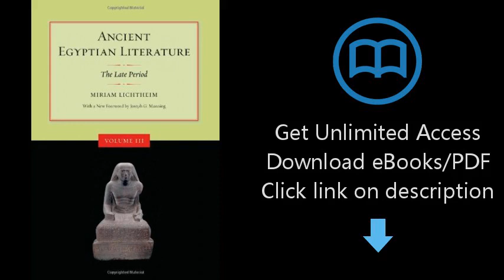Ancient Egyptian Literature: Volume III: The Late Period